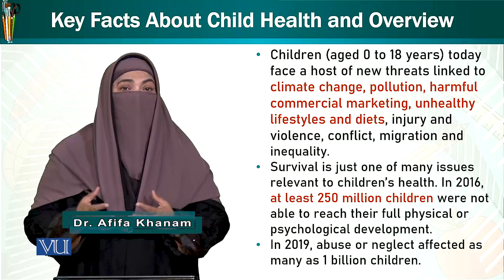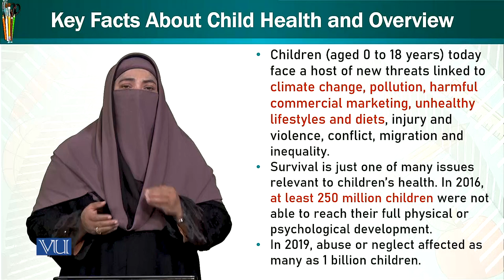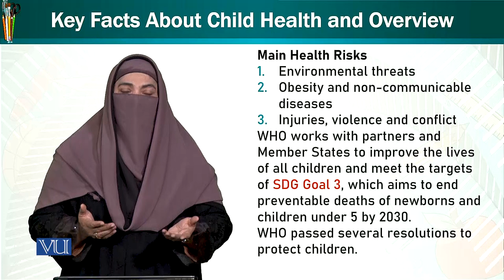Key Facts About Child Health | Trends & Issues in Early Childhood Education | ECE402_Topic073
Topic073: Key Facts About Child Health and Overview,
By Dr. Afifa Khanam